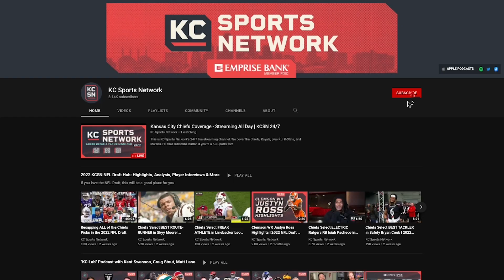What’s a REALISTIC Expectation for Isiah Pacheco’s Production THIS YEAR?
Craig Stout and Matt Lane sit down and answer questions from the subscribers of KC Sports Network. Want the chance to have your question featured on the show?